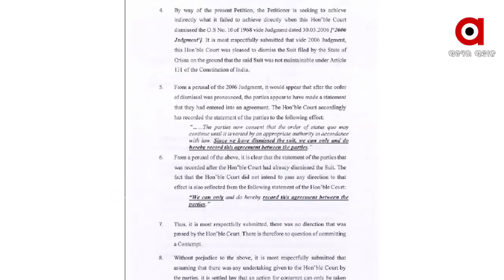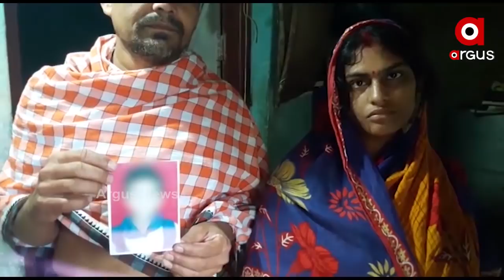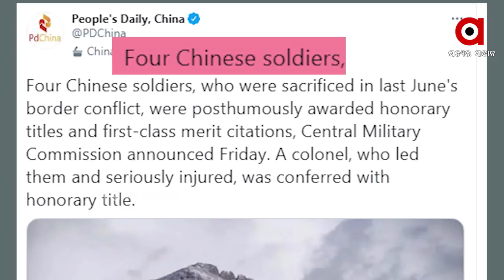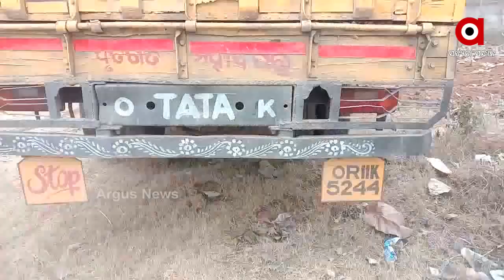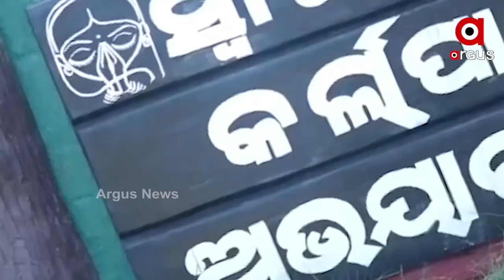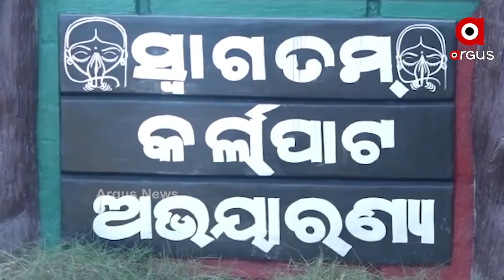Argus UpdateNews 1pm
କୋଟିଆରେ ଆନ୍ଧ୍ର ନିର୍ବାଚନ କରିବା ପ୍ରସଙ୍ଗ...
ଆରମ୍ଭରୁ ହଟ୍ଟଗୋଳ.
ପରୀ ମାମଲାରେ ଅଭିଯୁକ୍ତ ନାବାଳକ ମାଙ୍କ ବିସ୍ଫୋରକ ବୟାନ.
ପରୀ ହତ୍ୟା ମାମଲାରେ ଅଭିଯୁକ୍ତର ଭିଡିଓ ଭାଇରାଲ୍ ପ୍ରସଙ୍ଗ...
ନୟାଗଡ଼ ବହୁଚର୍ଚ୍ଚିତ ପରୀ ଅପହରଣ ଓ ହତ୍ୟା ମାମଲା...
ଡ୍ରାଗନ ମାନିଲା ଗଲୱାନ ସତ...